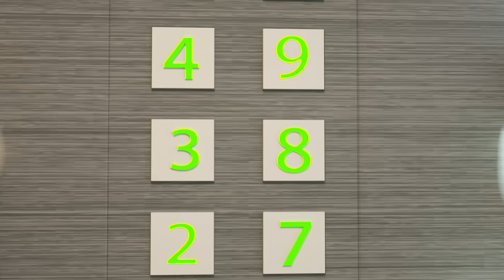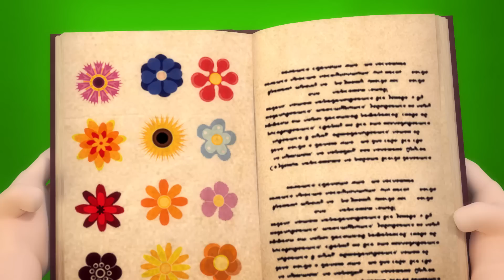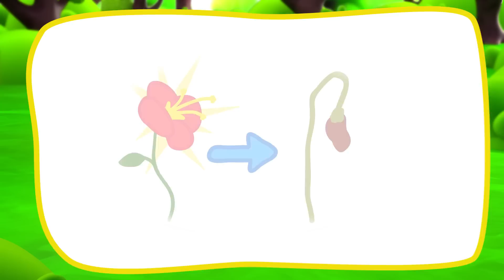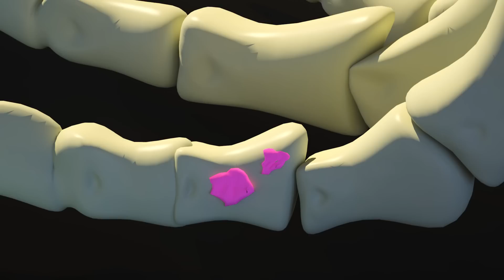If someone bothers you, ask for help👮‍♂️👨 Songs for Kids 👮‍♂️🏃‍♀️ Stay away from strangers